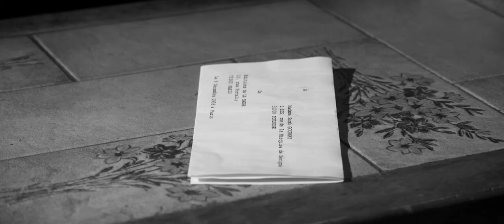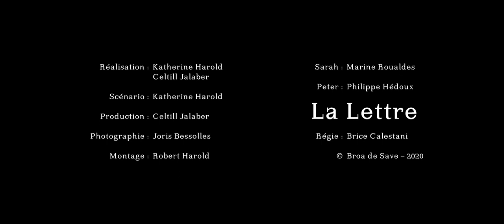LA LETTRE – Court-métrage de Katherine Harold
Dans les années 50, un couple : elle est écrivaine, il ne lui prête aucune attention.

Avec : MARINE ROUALDES & PHILIPPE HÉDOUX
Image : JORIS BESSOLLES // Montage : ROBERT HAROLD
Écrit par KATHERINE HAROLD et réalisé par KATHERINE HAROLD & CELTILL JALABER